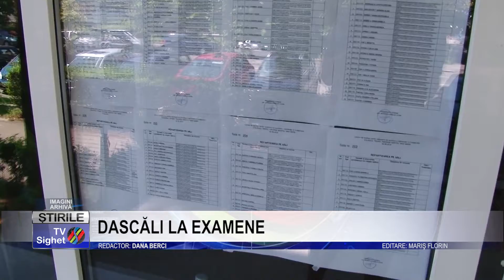Stire 5 DASCĂLI LA EXAMENE